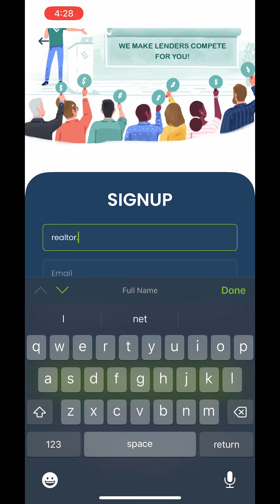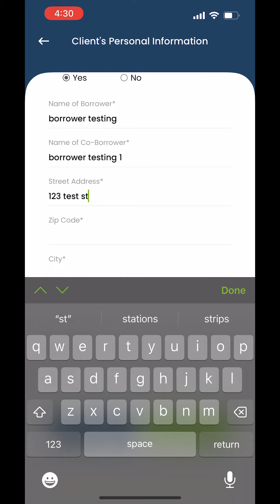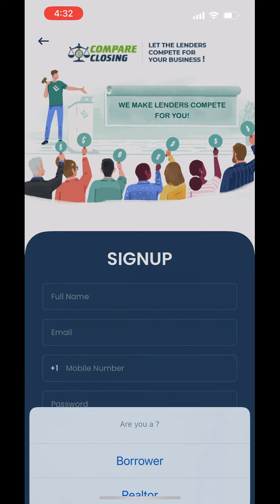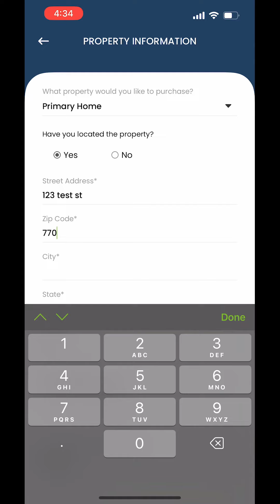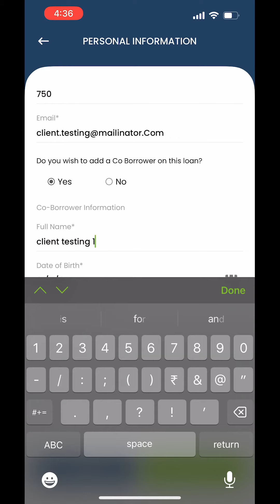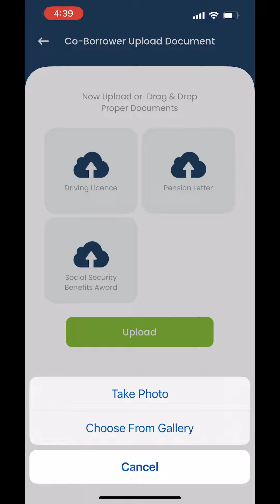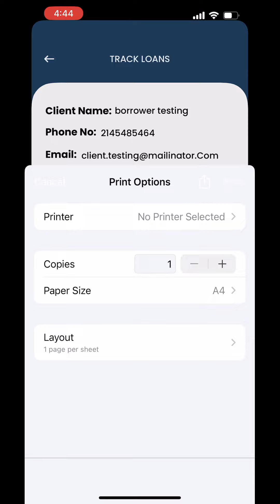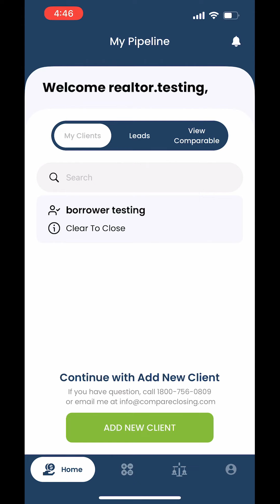Compare Closing APP Walkthrough